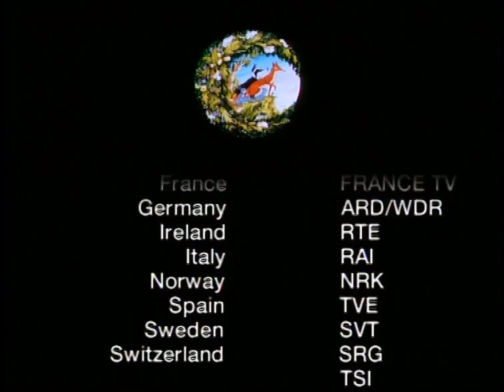A Joke Backfires - The Animals of Farthing Wood • S2 E5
Delve into the gripping narrative of "A Joke Backfires" from the acclaimed series "The Animals of Farthing Wood" (1994).

As Spring dawns upon Farthing Wood, Fox issues a decree for an end to food raids, urging all creatures to fend for themselves. However, Whistler and Kestrel concoct a mischievous plan, keeping Owl in the dark about Fox's orders as a jest. Yet, when Owl discovers the truth, her trust in the community wavers, leading to a tragic consequence: the return of poachers, resulting in the death of a blue fox.

Amidst this turmoil, Vixen gives birth to her cubs, marking a moment of joy overshadowed by the looming threat of poachers. Despite the warden's return, the peril persists until Fox devises a cunning scheme to expose the hunters. With the aid of the Great White Stag and other animals, they lead the poachers to justice, ending their reign of terror.

Directed by Philippe Leclerc and penned by Valerie Georgeson and Colin Dann, "A Joke Backfires" unfolds with gripping tension and poignant moments, masterfully portrayed by Jeremy Barrett, Rupert Farley, and Maximira Figueiredo. Witness the intertwining tales of survival, betrayal, and redemption in this timeless classic of animated drama.